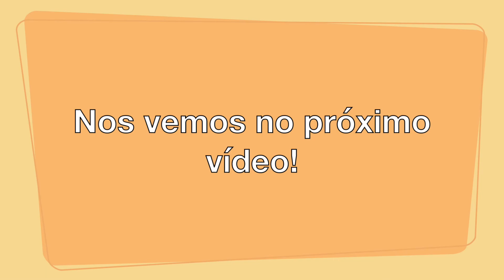CAIPIRINHA DE RUM I Receitas fáceis da Dona Formiguinha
Ingredientes:

1 limão
50ML de leite condensado
50ML de creme de leite
1 taça de Rum
Gelo a gosto